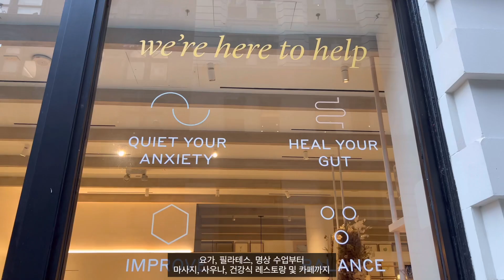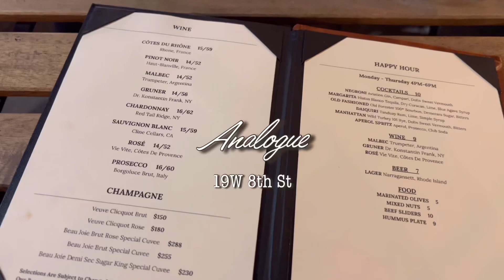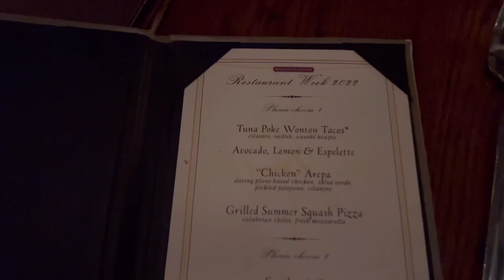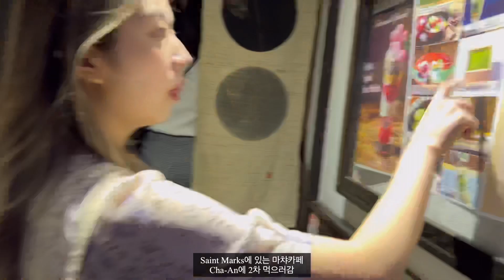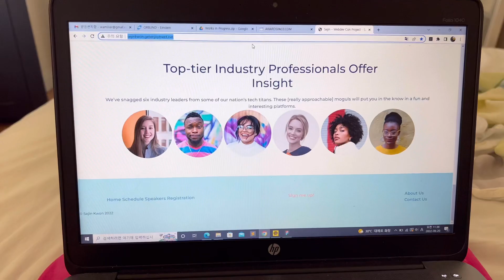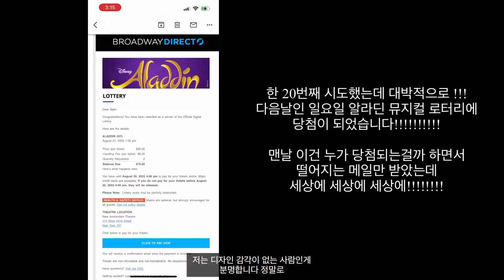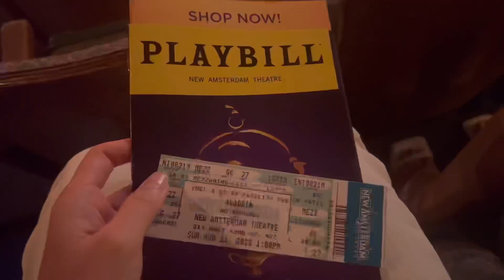NYC VLOG | 뉴욕 직장인 일주일, 뉴욕 레스토랑 위크, 브로드웨이, 알라딘 뮤지컬